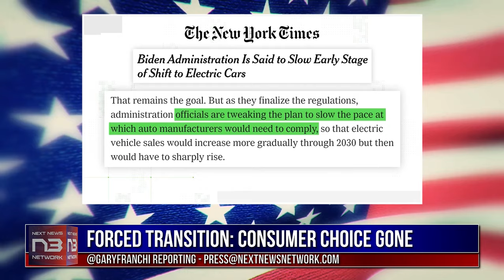Biden's Gas Car Ban: Buckle Up for a Ride into an Unknown Future!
⚡Beat Greedy Oil Companies and Slash Your Fuel Costs Now!!! ⚡

In this special report, Gary Franchi exposes the Biden administration's insane push for electric vehicles and the impending gas car ban. With regulations set to phase out gas-powered cars, the economic burden on Americans is undeniable. The forced energy transition disregards consumer choice and threatens national security. As the cost of electric vehicles remains out of reach for many, the middle class faces a crushing blow. Franchi delves into the audacious move by the Biden administration and its potential consequences for our freedom and way of life. Don't miss the eye-opening revelations and the final thought that ties it all together. Join us as we uncover the truth behind Biden's gas car ban and the perilous road ahead for America.